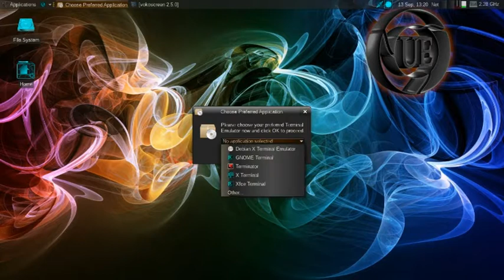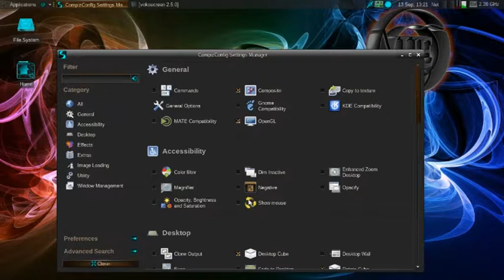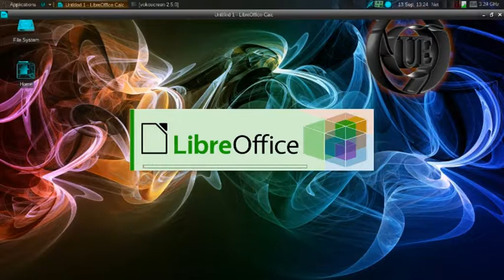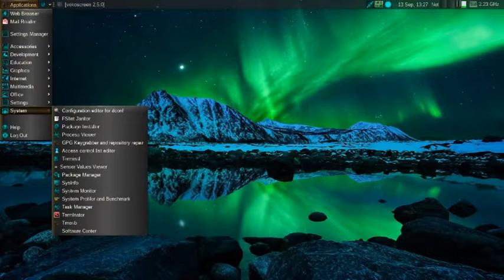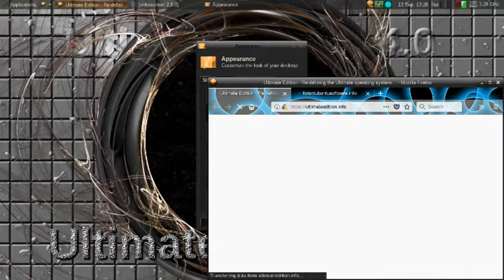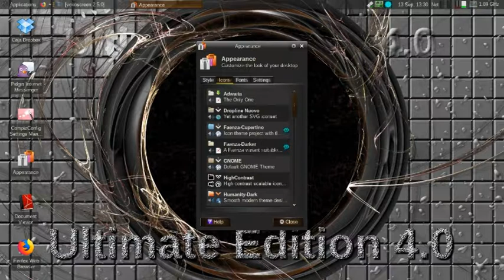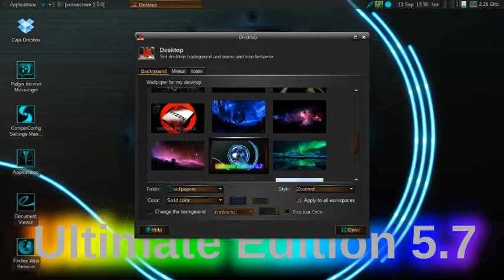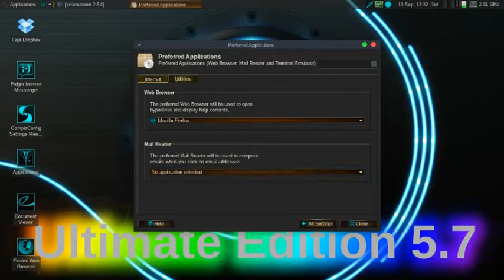ultimate-edition-5.8-x64-lite-xfce review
linux